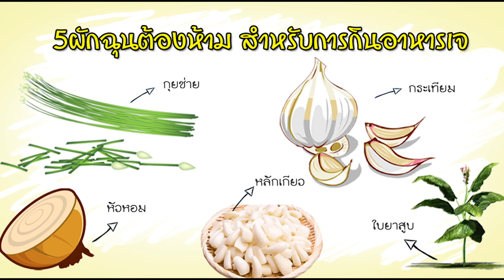661014 คลิป ดั่งชัย ช่วงชิง